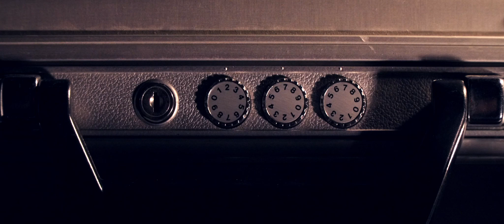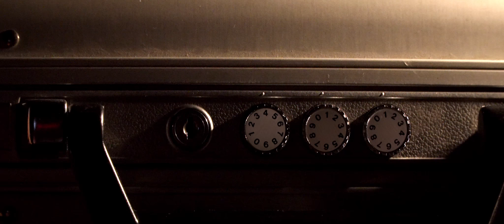The Case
Many good Americans lost their lives to get their hands on this case.
The two agents must open it to extract the critical information that is going to get rid of the Russians once and for all with a secret virus.